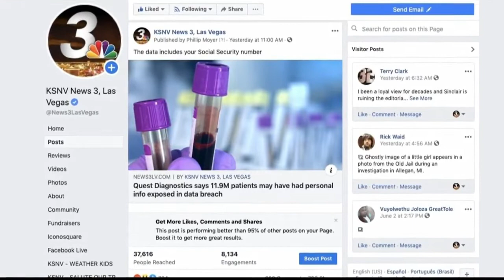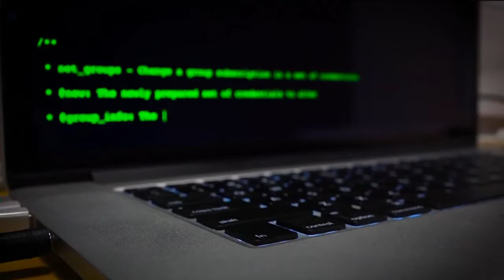Was your information compromised in recent Quest Diagnostic breach?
The recent data breach surrounding Quest Diagnostic patients has raised serious questions about cyber safety. On. Monday, the company that is one of the biggest blood testing providers both in the country and here locally, warned that nearly 12 million of its customers may have had personal, financial and medical information compromised.

Many of the News 3 viewers took to social media with questions surrounding the breach and if they were impacted.